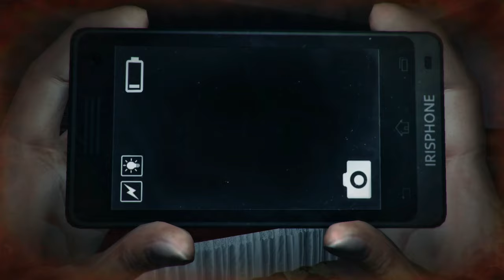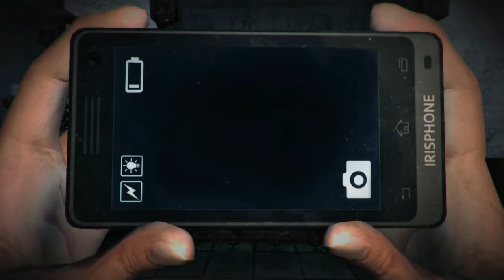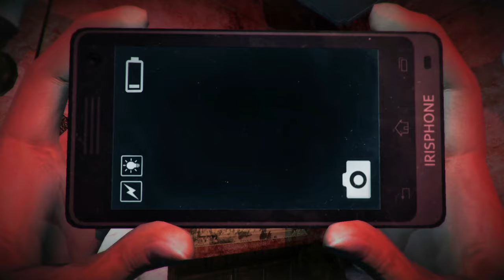Niatnya Sih Ngobrol Sama Kakak Ke 2 Tapi Kok Malah Berakhir Seperti Ini!?!? Dreadou Act 2 Indonesia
Ok Guys Jadi Di Video Kali Ini Gw Udah Berhasil Namatin Game Dreadout Tapi Disayangkan Kita Dapetnya Bad Ending Next Video kita Bakal Coba Dapetin Good/True Ending
23:11 Nasib Yayan